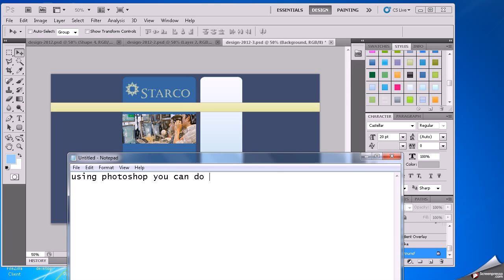steps PSD to HTML file for your WEB PAGE's- Screenshot 3 of 40